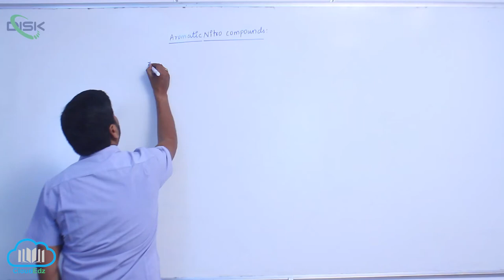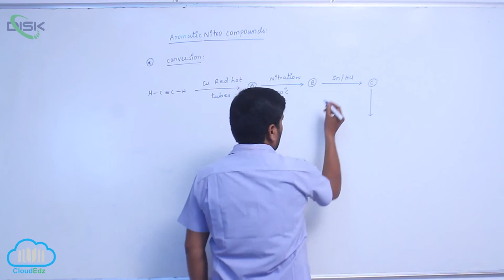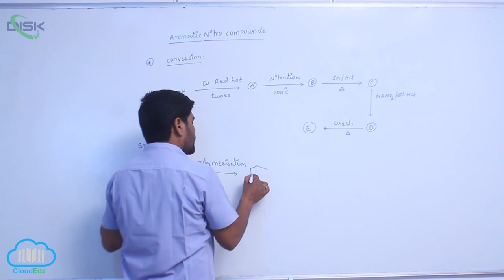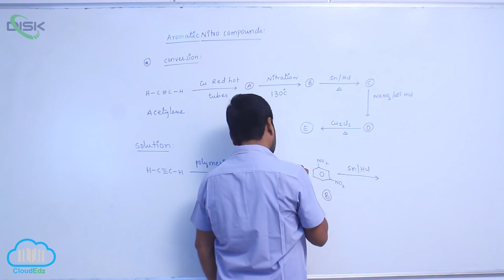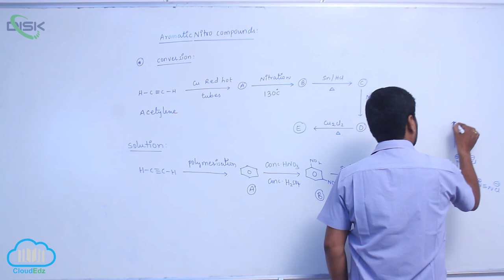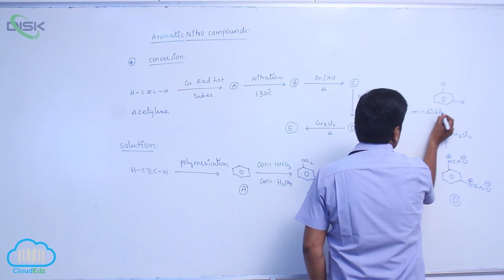Chemical Reactions of Amines || Properties of Aromatic Nitro Compounds 4 || Disk Telangana